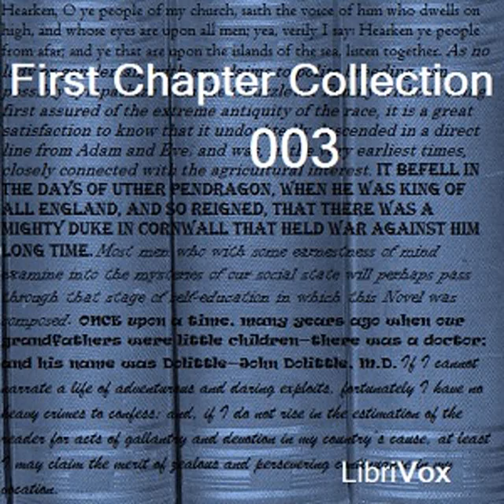First Chapter Collection 003 by VARIOUS read by Various | Full Audio Book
First Chapter Collection 003 by VARIOUS ( - )
Genre(s): General Fiction, *Non-fiction

Read by: Joyfull, Rachel, Glenn O'Brien, Piper Reid, Bruce Kachuk, Alisson Veldhuis, DomBombadil, MaryAnn, Bekaroo in Multilingual

Chapters:
00:00:00 - 01 - Abide in Christ
00:10:16 - 02 - Alone in London
00:20:35 - 03 - Apocalipsis
00:25:02 - 04 - Doctrine and Convenants
00:32:18 - 05 - Facing the World
00:39:03 - 06 - Genesis
00:44:38 - 07 - A Hazard of New Fortunes
01:03:09 - 08 - John
01:11:12 - 09 - Martin Chuzzlewit
01:26:47 - 10 - Le Morte D'Arthur
01:31:31 - 11 - Paul Clifford
01:47:15 - 12 - Peter Simple
01:59:18 - 13 - Platero y Yo
02:01:09 - 14 - Romans
02:06:01 - 15 - The Story of Doctor Dolittle

Librivox First Chapter Collection 003 - a collection of the first chapters of 15 different books, chosen by Librivox volunteers.  This volume includes the first chapters of books by Andrew Murray, William Dean Howells, Charles Dickens, Frederick Marryat, and others, plus Bible readings from the Reina Valera (Spanish) and King James versions, and more! (Summary by Rachel)